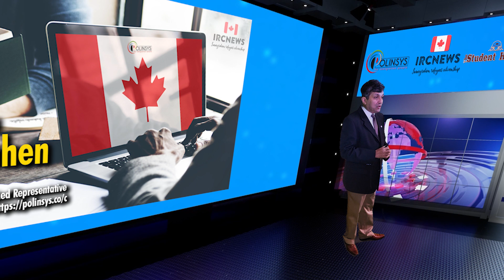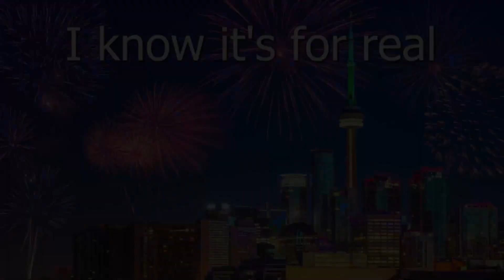Canada Immigration Latest PNP pick release for Alberta on 03 October 2023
Canada Immigration Latest PNP pick release for Alberta on 03/10/2023

Good day ladies and gentlemen, this is IRC news and I am Joy Stephen, an authorized Canadian Immigration practitioner bringing out this special edition of Provincial Pick information by the Province of Alberta which took place on 03/10/2023. I am coming to you from the Polinsys studios in Cambridge, Ontario. Today is the 06/10/2023

Date of draw - October 03, 2023
Number of Notification of Interest letters sent - 33

Draw parameters -
Priority sector - Agriculture occupation with Alberta job offer, CRS score 300-500

Comprehensive Ranking System (CRS) score of lowest ranked candidate who received a Notification of Interest letter - 313

Good luck!